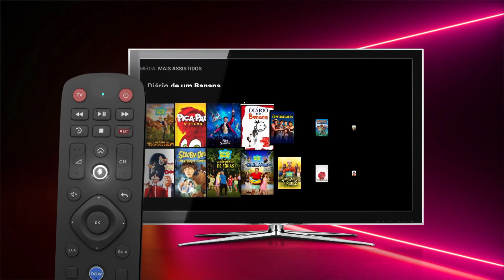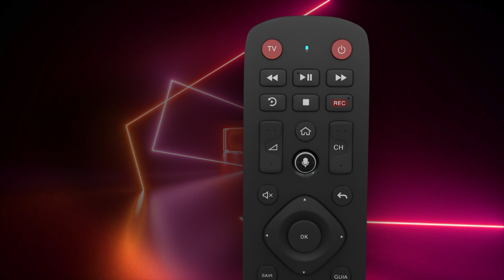Controle de Voz Chegou na Claro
Conheça o novíssimo controle por voz da Claro, o primeiro do Brasil.
Busque por títulos, elenco, frases marcantes, canais de tv e muito mais.
A Claro faz a sua TV ouvir a sua Voz!